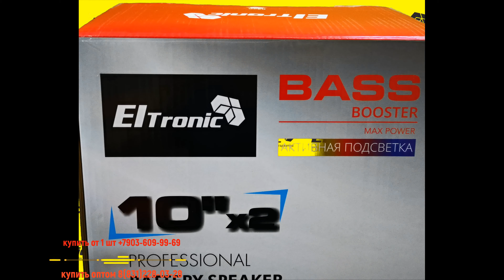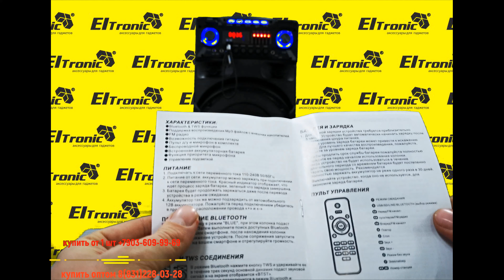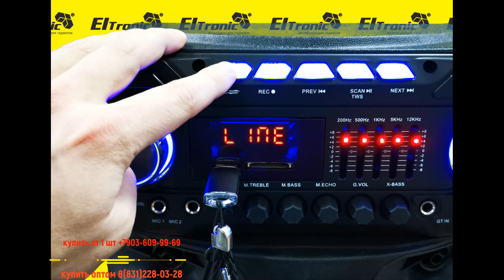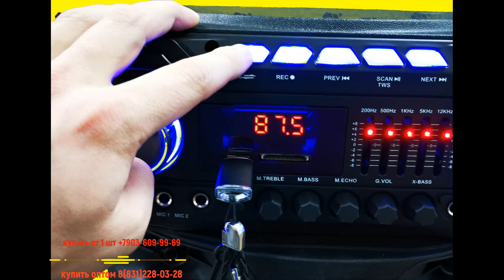Eltronic EL-1015 Новинка! Активная колонка с TWS соедини 2 без проводов!